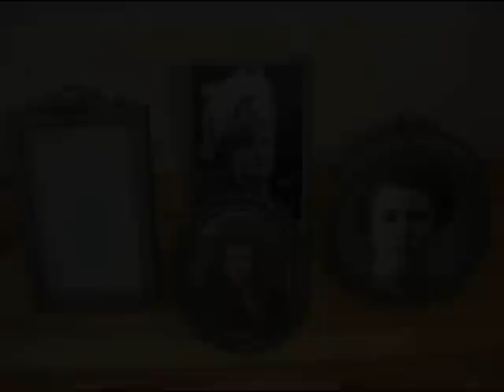Intro Tepepa - Casos De La Vida No-Real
Una parodia de "Casos de la vida Real", disfruten.